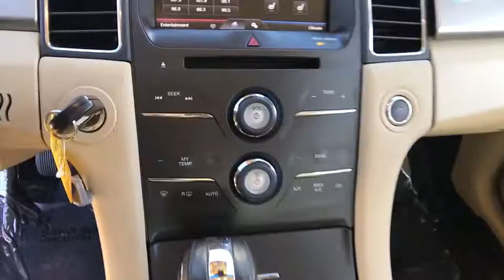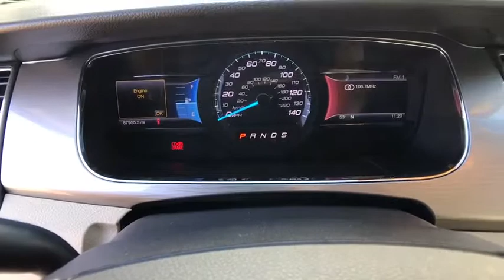2013 FORD TAURUS SEL FWD Redding, Eureka, Red Bluff, Northern California, Sacramento, CA 129202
SILVER Used 2013 FORD TAURUS SEL FWD available in Redding, California at Crown Motors Redding. Servicing the Eureka, Red Bluff, Northern California, Sacramento, CA area.
2013 FORD TAURUS SEL FWD  - Stock#: 129202 - VIN#: 1FAHP2E8XDG207958